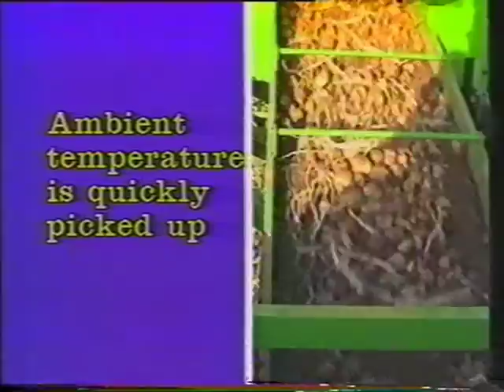standen 1993 potato harvesting/ planting